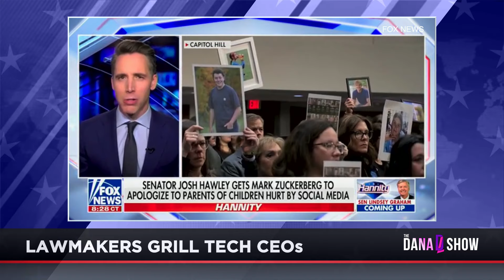Dana Loesch Explains Why Big Tech Shouldn't Be In Charge of Censoring Content | The Dana Show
Dana explains why it is not the role of social media companies to censor what your children can and can’t see as big tech CEO's are grilled by lawmakers on Capitol Hill.